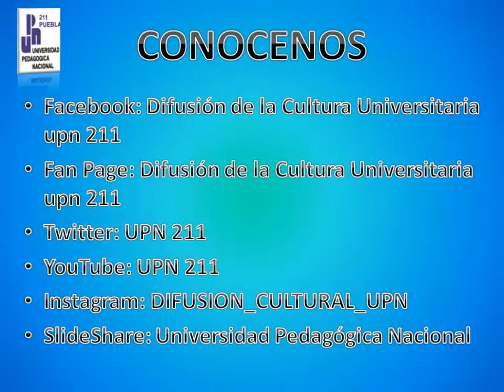MTRO. JOAQUIN LEZAMA VALDEZ COORD. LAE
ESTUDIA CON NOSOTROS: ADMINISTRACIÓN EDUCATIVA EN LA UNIVERSIDAD PEDAGÓGICA NACIONAL U 211 PUEBLA
"SOMOS ORGULLOSAMENTE UPN 211"
PROLONG. 3 SUR Y 121 "A" PTE. SAN BARTOLO COATEPEC